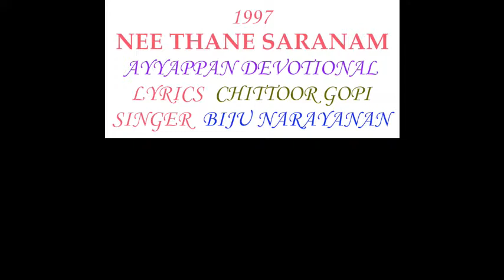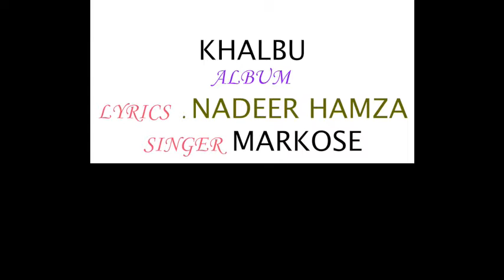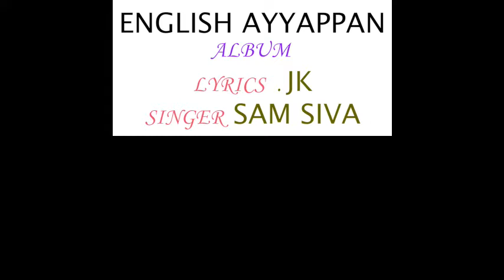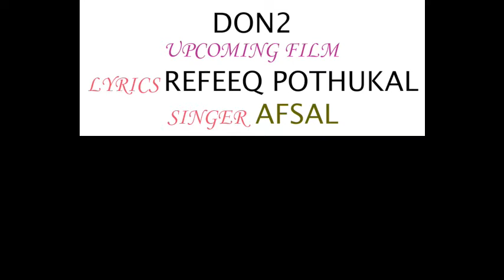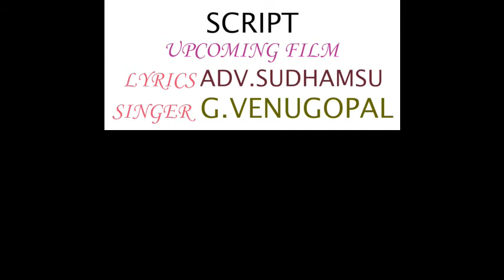PROFILE OF PRAMOD SARANG